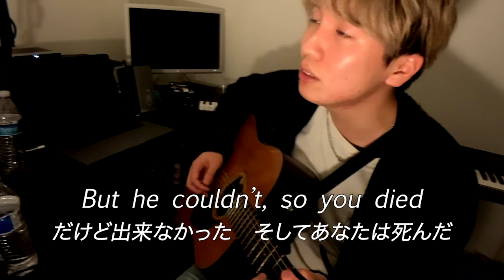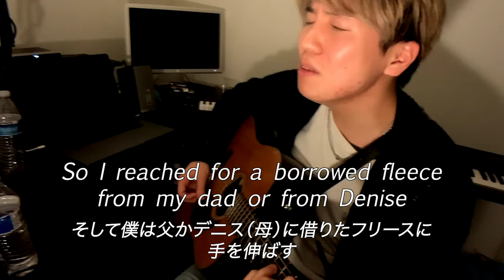【弾き語り】The 1975 - Nana【和訳付き】Japanese Translation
The 1975のNanaのカバー&和訳です。
サラッと調べた感じ、あんまり正確な和訳が無かったので動画つくりました。
多分調べた限り、どこよりも英語の言い回し的にも近い日本語チョイスしました。
自分が英語勉強し始めた頃から洋楽のほとんどの日本語訳には疑問がずっとありました。意訳になりすぎてるというか。。
なので英語独特の言い回しも残しつつ、訳しました。そうした感覚を身につけたほうが洋楽の歌詞を理解しやすいし、曲全体の意味も伝わるかと思うからです。

これはThe1975のフロントマンMattyが今は亡き彼の祖母、Nanaに向けた曲です。
好きなline(歌詞の一節)は"If I live past 72, I hope I'm half as cool as you" です。
Mattyのクールでやんちゃな感じはおばあちゃん譲りなのかも。

リクエストあればコメントもお願いします！！

And also please leave a comment what you think or request an another Japanese translation video!